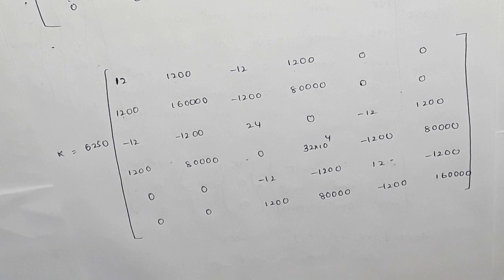beam problem with point load part 1 in telugu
Hi
In this video i am explaining and solving the
Beam problem with point load part -  1